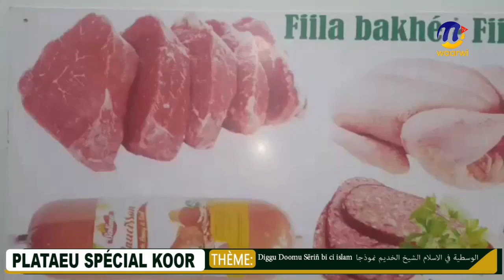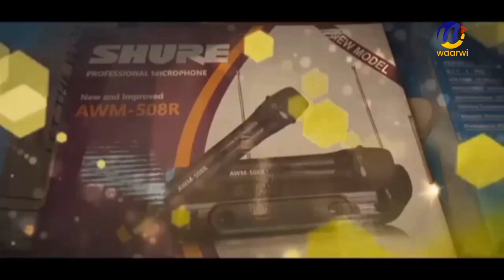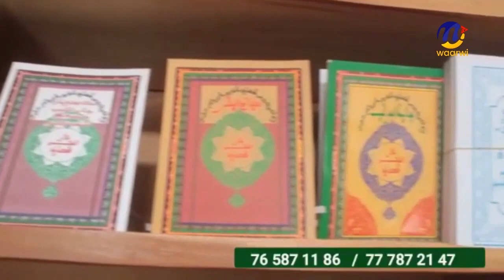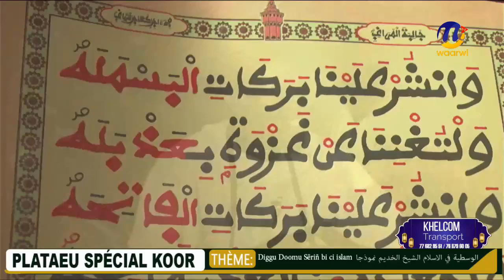PLATEAU SPECIAL KOOR L'INVITE S. SALOU MBACKE AMSA, OUSMANE DIOUF EN DIRECT LE 19 AVRIL 2022